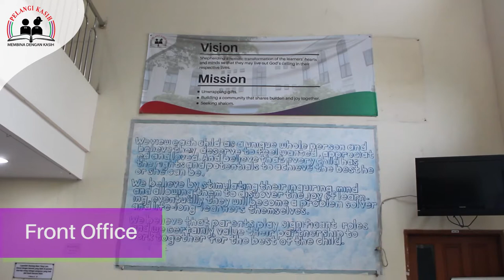Akreditasi Sekolah Dasar Pelangi Kasih